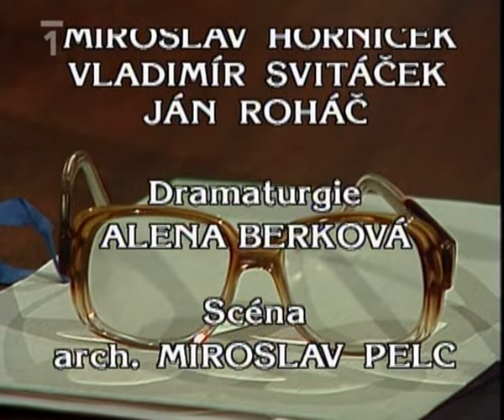Hovory H ještě po dvaceti letech 4 - Jan Werich